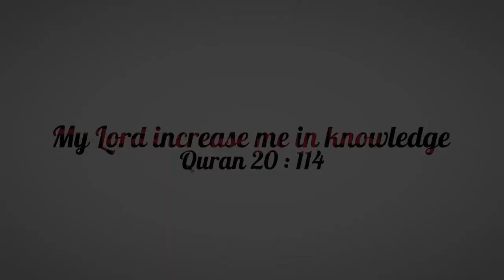Quran Ch 45 The Kneeling (Surah Jathiyah) English translation by Dr. Israr Ahmed